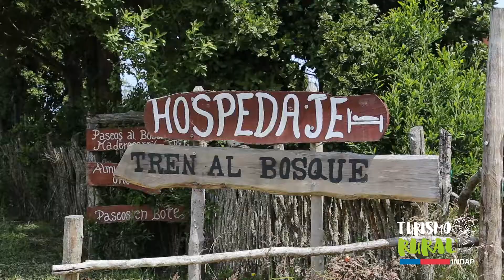El TurismoRural en el Día Mundial del Turismo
Un día como hoy, hace 24 años, la Organización Mundial del Turismo OMT @unwto estableció el 27deSeptiembre como el el DíaMundialDelTurismo.
De manera especial, este año 2020 la celebración se hace bajo el lema “Turismo y DesarrolloRural”, con el fin de hacer conciencia sobre la importancia de defender, proteger y desarrollar las zonas rurales y elevar el nivel de bienestar de las personas que viven en ellas.

Una oportunidad para invitarlos a que, tan pronto nos podamos reactivar, consideren conocer NuestroChileRural y así apoyar a los cientos de campesinos y campesinas que además de sus actividades silvoagripecuarias, también cuentan con emprendimientos de TurismoRural en el que podemos encontrar experiencias maravillosas de inmersión al campo, la naturaleza y al mundo agrícola EnElCorazónDelChileRural 🇨🇱💚